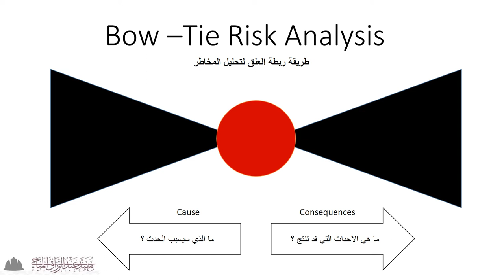Bow –Tie Diagram pptx,Mohanad Almiahy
شرح مبسط بالعربي لمجسم ربطة العنق في تحليل المخاطر